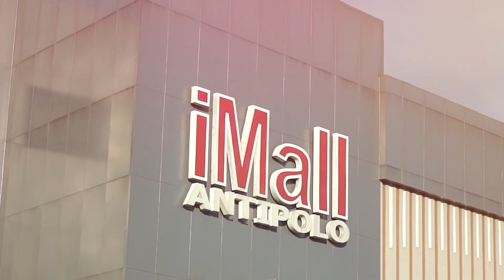RESPONDE Mata ng Mamamayan | 1st year Anniversary Special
Halos tatlong daang kabataang ulila at mga batang lansangan, pinasaya ng Responde. Ito ay bahagi ng unang taong anibersaryo ng programa.

At sa pagpasok ng programa sa ikalawang taon, asahan ang mas pinalakas, mas pinatapang at mas may pusong Responde na tutulong, meron man o walang nakakakita

Abangan ang iba pang istoryang tampok sa ating unang anibersayo ngayong Sabado, November 19, alas-6 hanggang alas-7 ng gabi